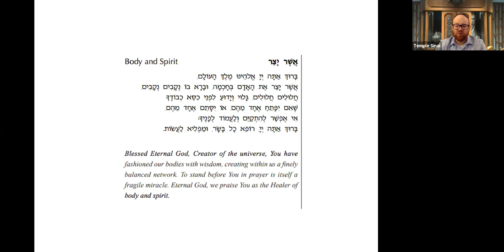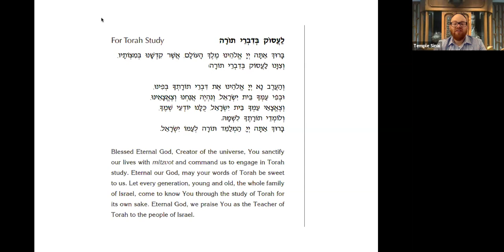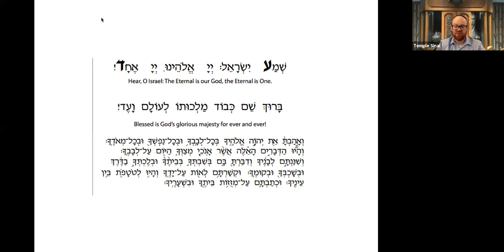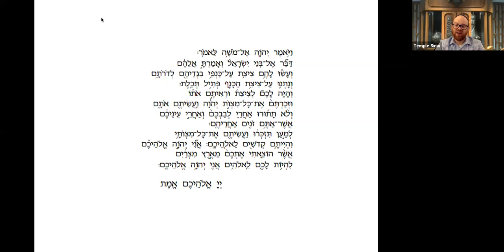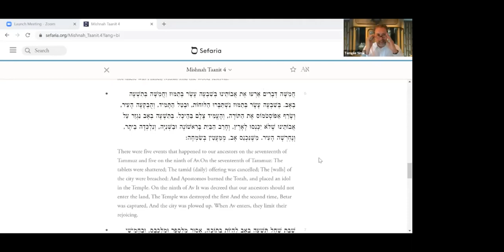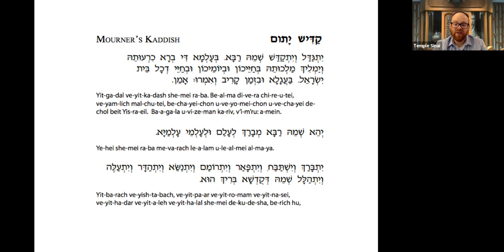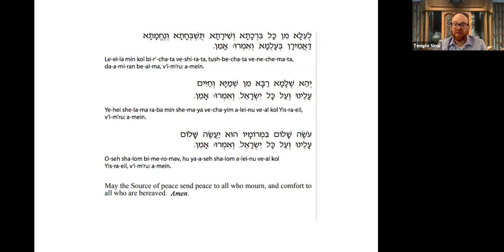Boker Tov with Temple Sinai -- Friday, July 10, 2020